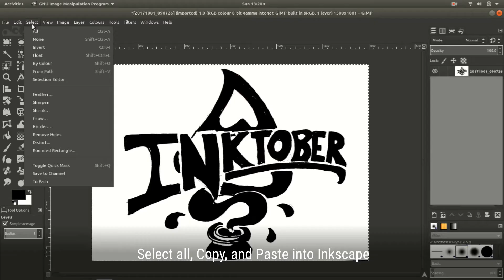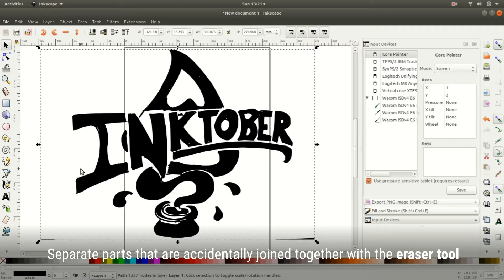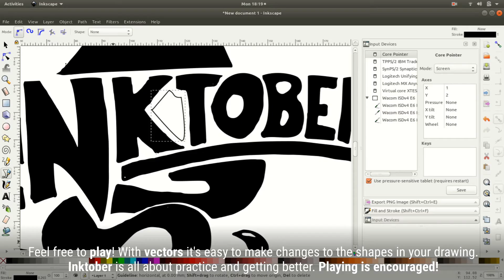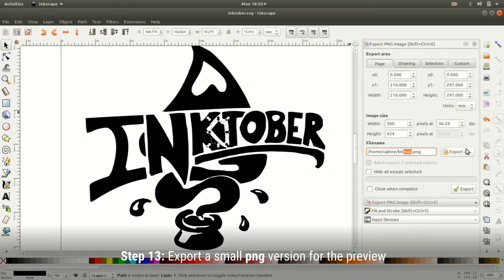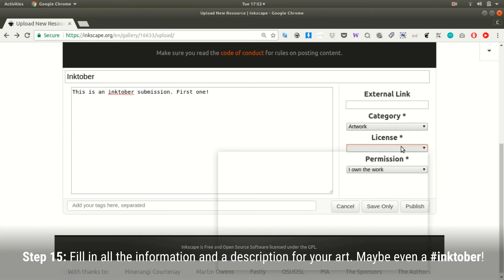Inktober with Inkscape by CRogers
This guide video will show you the scan and vectorise method of inking using Inkscape.

to upload your inktober drawings!